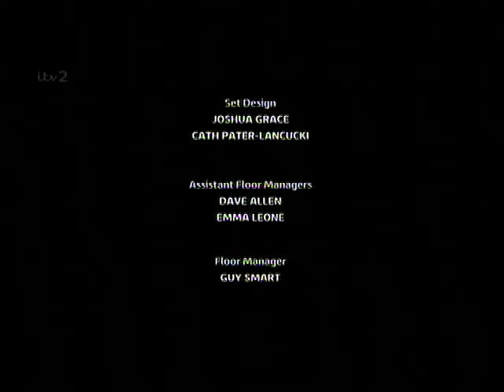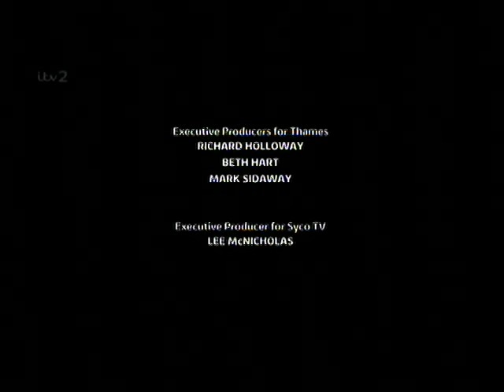Conor Maynard - R U Crazy - Swing Performance - Xtra Factor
A little clip of me performing 'R U Crazy' (the swing version) live on the Xtra Factor. What an experience!

Just wanted to say a big 'Thank You' to all the Mayniacs out there!! :D